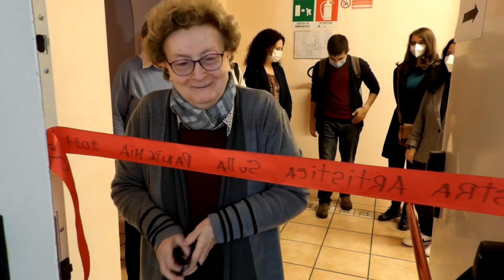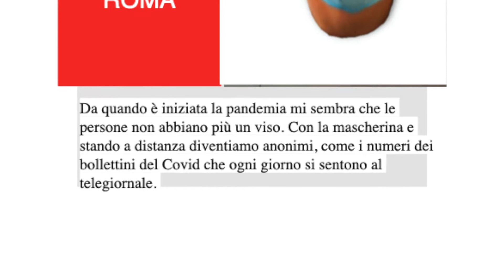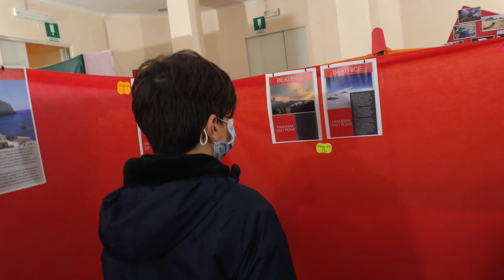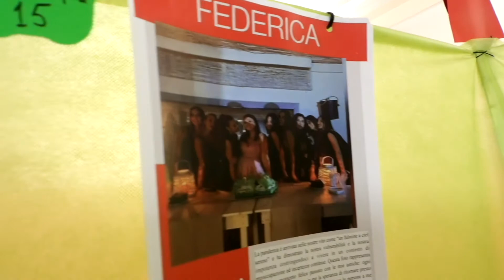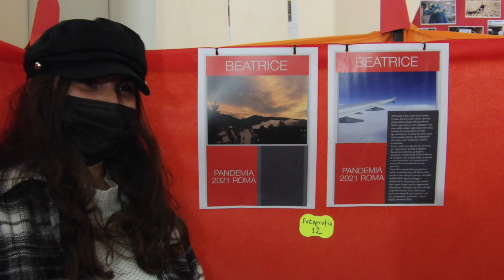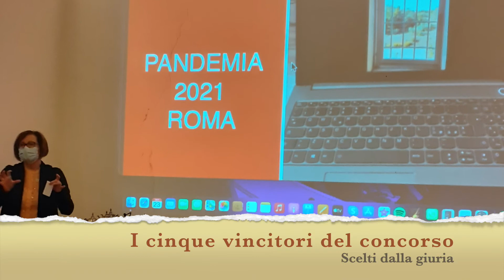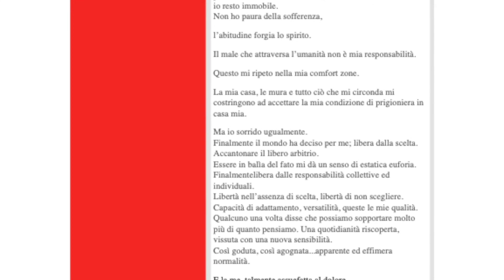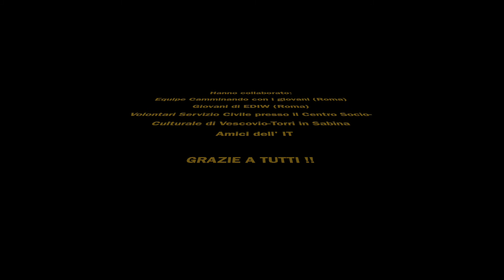Mostra concorso 2021, Roma. Elia Fleta Mallol/Mara Damiano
l'Istituzione Teresiana Italia ha organizzato una mostra-concorso perché i giovani potessero esprimere e sanare quanto vissuto durante la pandemia attraverso l'arte. Roma, ottobre 2021